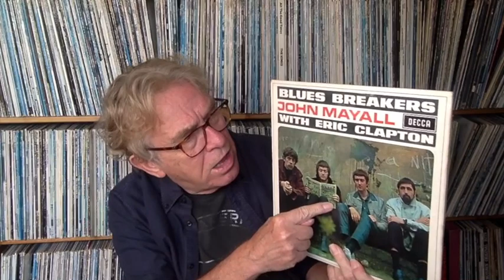David Hepworth on how the guitar hero became Swinging London's most successful export